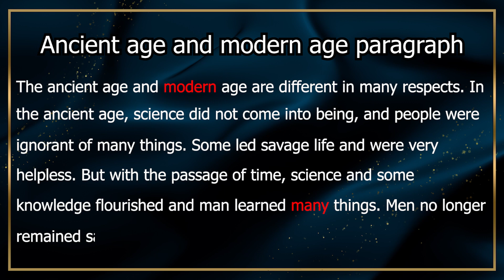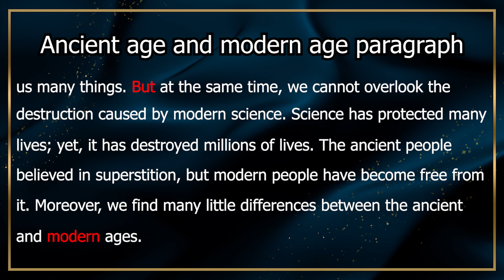Ancient age and modern age paragraph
The ancient age and modern age are different in many respects. In the ancient age, science did not come into being, and people were ignorant of many things.
Ancient Age And Modern Age Paragraph For Ssc
Paragraph On Ancient Age And Modern Age
Paragraph About Ancient Age Ande Mordern Age